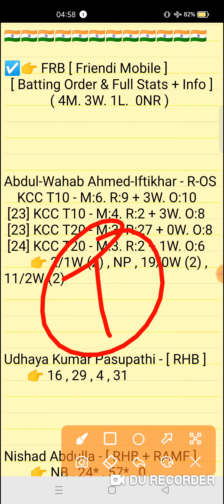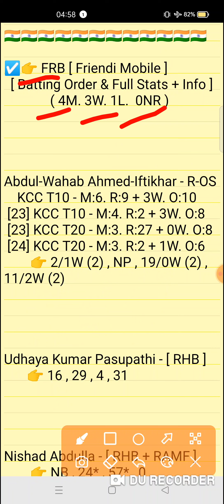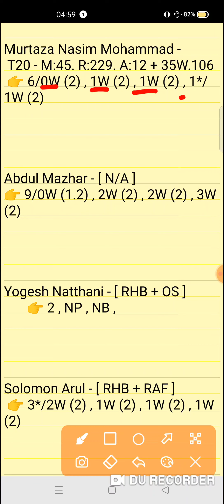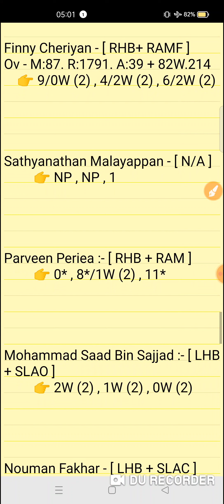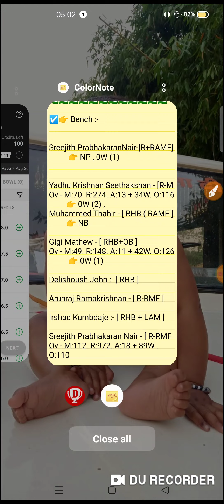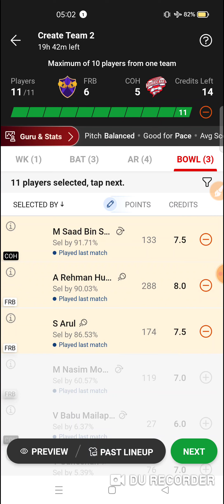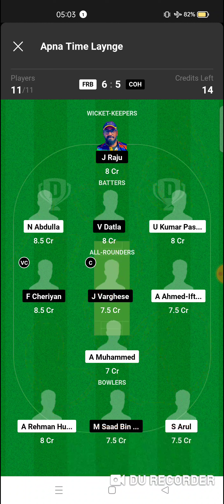FRB vs COH Dream11 prediction | frb vs coh dream11 team| KCC T10 Challengers Match 2024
FRB vs COH Dream11 prediction | FRB vs COH | frb vs coh dream11 team | KCC T10 Challengers Cup 21th Match series 2024

frb vs coh
frb vs cohdream11prediction
Expert fantasy11

1. This analysis is based on my Understanding,knowledge and instinct. While selecting your team, consider the points mentioned and make your own decision.

2. Dream 11 takes great care to comply with all central and state legislation in India to ensure that users are fully protected. Every contest on platform is carefuly designed to comply with applicable statutes and regulations in India. Dream1 constitutes a 'game of mere skir, which makes the Dreamll game exempt from the provisions of the Public Gambling Act, 1867 (PGA) Dreamil is a legitimate business activity protected under Article 19(Dg) of the Constitution of India

3."This Game Invols an element of
    Own Risk"